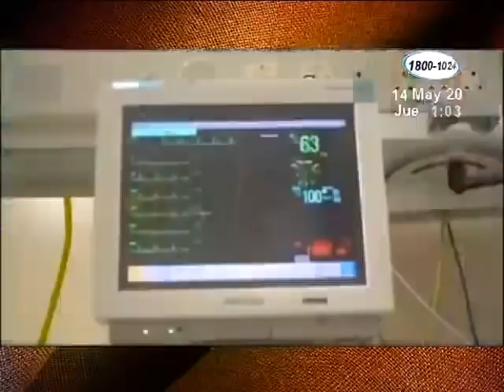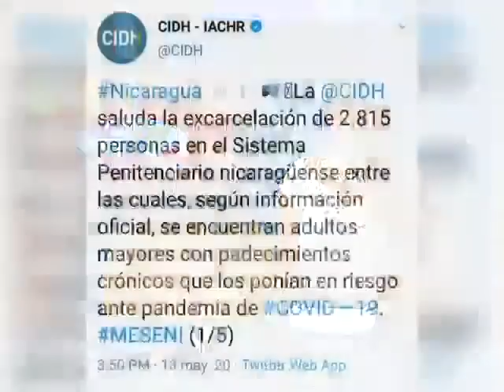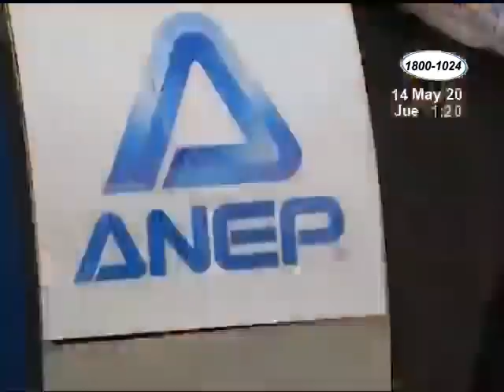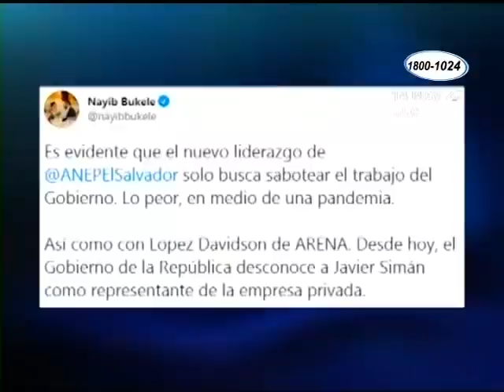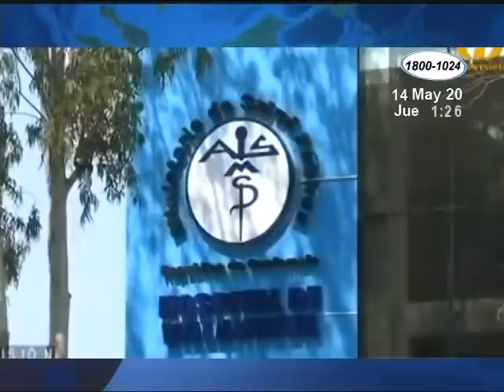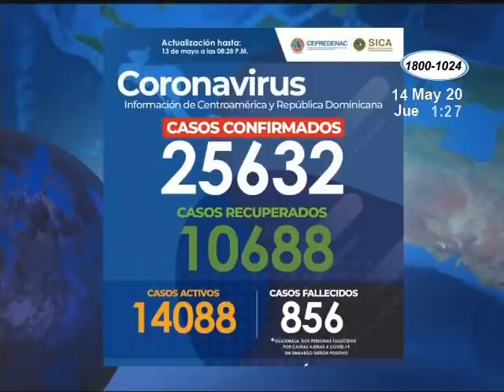Noticiero Acción 10 al Mediodía del 14 de Mayo de 2020